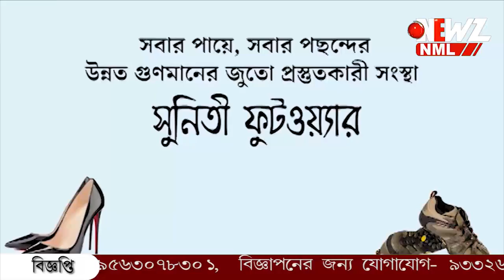পুলিশি অভিযানে উদ্ধার ৭ টি মোটরবাইক।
পুলিশি অভিযানে উদ্ধার ৭ টি মোটরবাইক। ঘটনায় এক জন কে গ্রেফতার করেছে পুলিশ। বাড়ির পিছনে লুকানো ছিল বাইক, জানিয়েছেন অশোকনগর থানার পুলিশ।